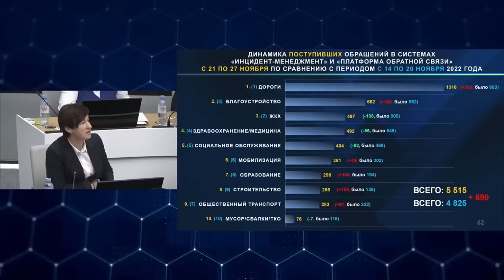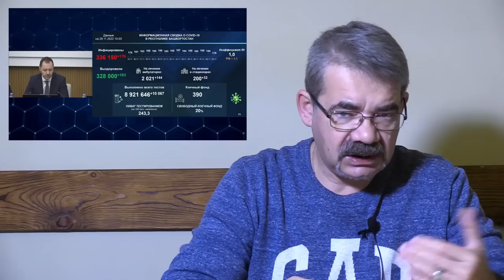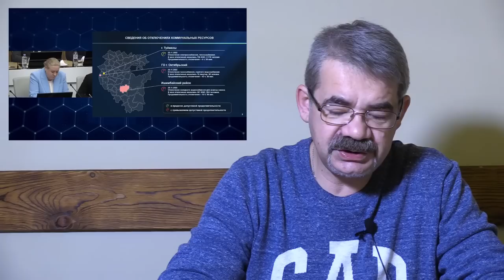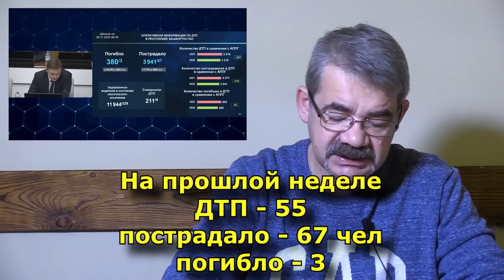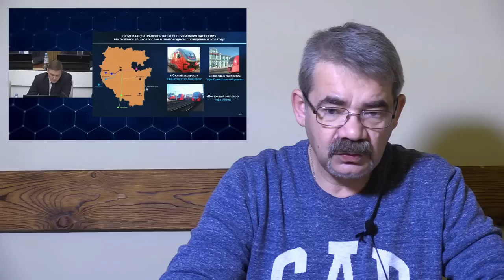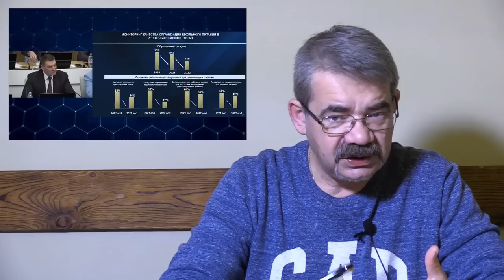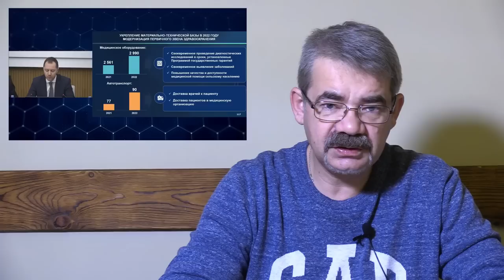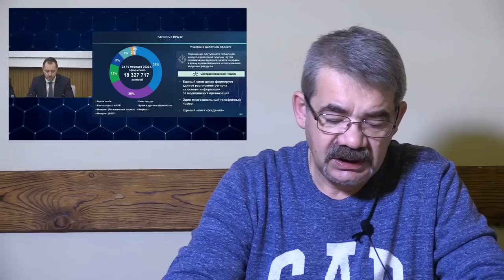"Звон орденов в пустоте Хабирова..." "Открытая Политика". Выпуск - 453. 30.11.22